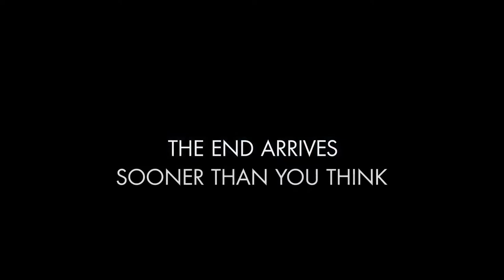OZARK : SEASON 4, PART 2 - Date Announcement Trailer (2022) Julia Garner, Jason Bateman, Lisa Emery